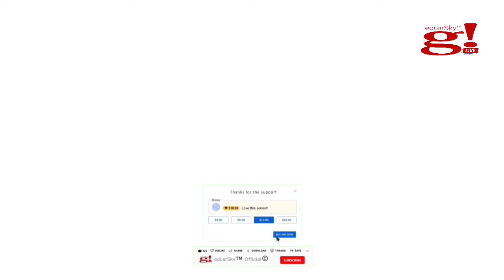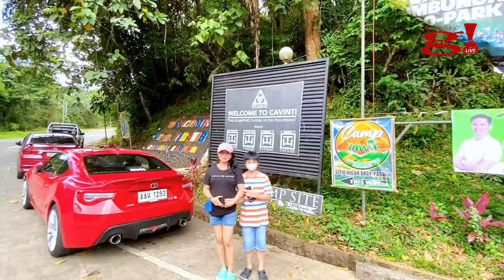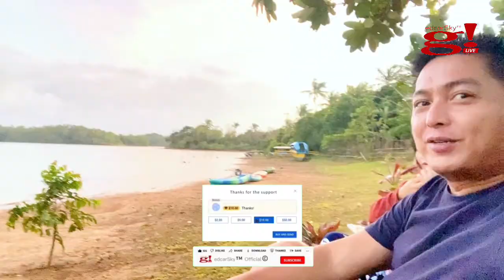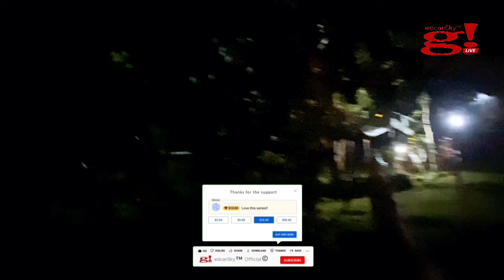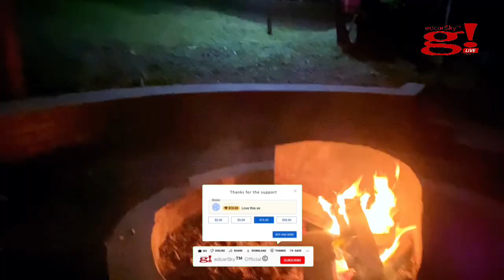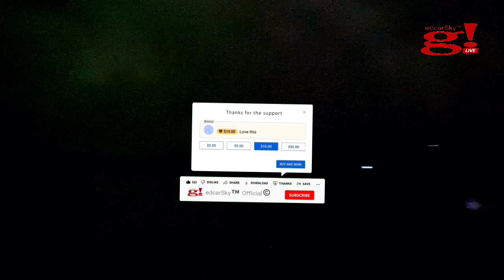What's the Secret to a Stress-Free LAGUNA ROAD TRIP with Kids?